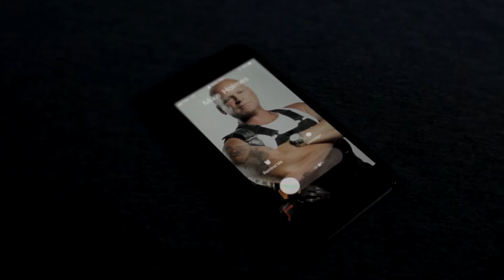Looking at Your Roof, You Should use Scotchgard™ Protector shingles by 3M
Make sure you protect the look of your roof by using shingles with Scotchgard™ Protector by 3M. This is a Holmes Approved Product. Find a contractor near you.